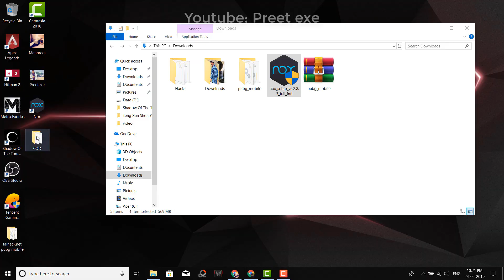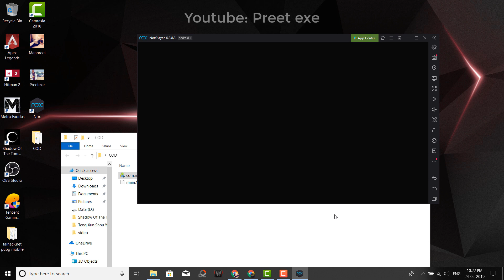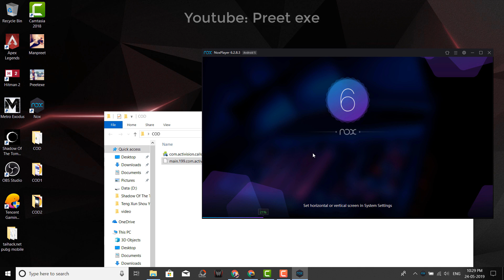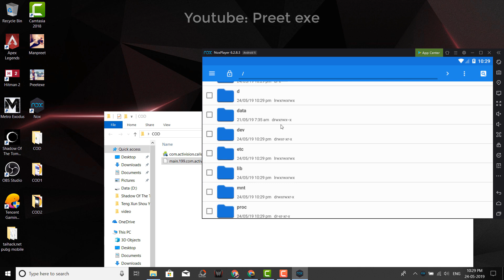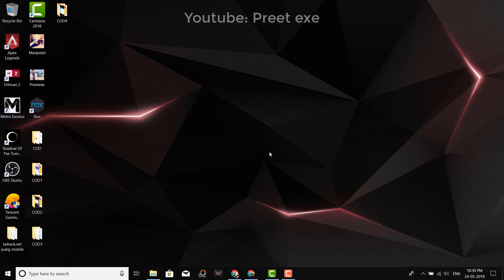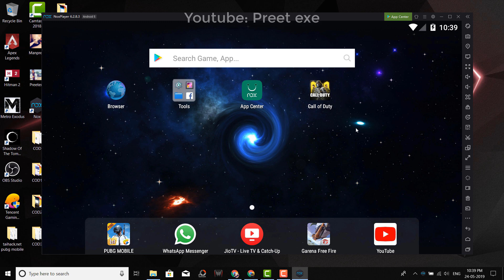How To Install Call of Duty Mobile in Windows PC (Using NoxPlayer Emulator)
Here is the video tutorial of how to download and install Call of Duty: Mobile in Windows PC using NoxPlayer Emulator: